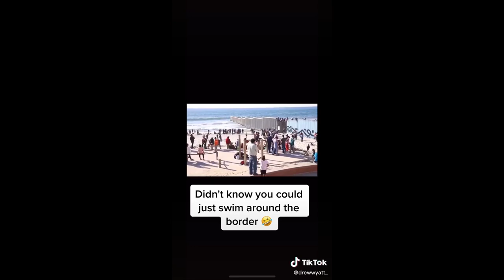Best Tik Tok Viral Compilation February 2020 # 29